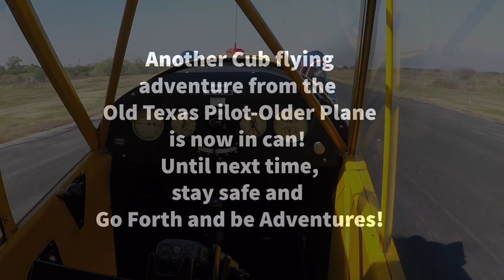Old Texas Pilot-Older Plane: A Tire Changing Adventure12/07/19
Every flight my J-3 Cub is an adventure!
In this video, I am flying my 1946 J-3 Cub from Gonzales, Texas to the Zuehl, Texas Airfield.  The purpose of the flight is to meet up with a pilot friend of mine and we are going to replace the tires on my Cub.  I have loaded up the tires in the front seat of my Cub and secured them to the seat  using bungee cords. Now the adventure begins with a flight along the Guadalupe River, traveling just south of Seguin, Texas and landing on the grass airstrip at Zuehl.

I am still learning about how to properly add soundtracks!